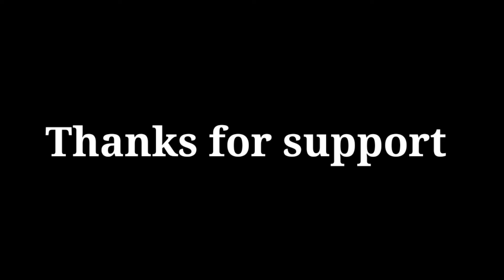prank on brother 🤣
prank, pranks, best pranks, Prank on brother
My first vlog
First vlog
Mera pahala video
My first new vlog
First video
First video 2022
New vlog
Best vlog 2022
Mera gaw ka first vlog
New first vlog
Desi vlog
First desi vlog
First video viral
First vlog viral
Puskar Rajasthan viral vlog
New rajsthan ka viral vlog
First video viral on YouTube
First video viral vlog
Viral first video
Viral first vlog
Shourv Joshi vlog
Daily vlog
Road range vlog
Girl ke sath pahala vlog
Love couple vlog
Family vlog
First video with family
Family vlog on YouTube
First family vlog viral
New family vlog
Indian vlog
Travel vlog
Without money travel vlog
New traivel vlog
Riya vlog
Jyoti Shree vlog
Manoj dey vlog
Manoj dey daily vlog
Shourv Joshi vlog daily
Shourv Joshi daily vlog
Car vlog
New car vlog
First car vlog by YouTube money
Bike vlog
Highway vlog
Road range vlog daily
Sk vlog
Shourv Joshi daily vlog on YouTube
Sourav Joshi
Sourav Joshi daily tour
Rocky vlog
Rocky vlog new video
New video on rocky vlog
Rockyvlog
Best scinmatic vlog
Comedy vlog
Drama vlog
Travel vlog
Travelling vlog
First travel vlog
First travelling vlog
New travel vlog
Sourav Joshi meet up vlog
My first vlog
First vlog
Mera pahala video
First video
First video 2022
New vlog
Best vlog 2022
New first vlog
Desi vlog
First desi vlog
First video viral
First vlog viral
Viral first video
Viral first vlog
Shourv Joshi vlog
Daily vlog
Road range vlog
Love couple vlog
Family vlog
New family vlog
Indian vlog
Travel vlog
New traivel vlog
Riya vlog
Jyoti Shree vlog
Manoj dey vlog
Car vlog
New car vlog
Bike vlog
Highway vlog
Sk vlog
Sourav Joshi
Rocky vlog
Rockyvlog
Best scinmatic vlog
Comedy vlog
Drama vlog
Travel vlog
Travelling vlog
First travel vlog
First travelling vlog
New travel vlog

Pushkar kaise jaye , first blog,kaise video upload kare, new first vlog, first vlog 2022
puskar Rajasthan new video,best vlog,

search ing keyword
first vlog my First Vlog my YouTube
my first vlog viral my first vlog
viral trick my first vlog viral kaise kare